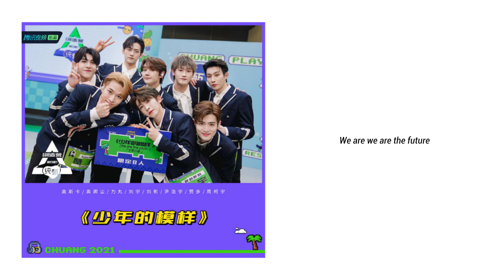[CHI/PIN] Final Stage《少年的模样》创造营 CHUANG2021 | Sáng tạo doanh2021 | Hình Dáng Thiếu Niên (VIETSUB)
Team gồm: Santa赞多, Rikimaru力丸, Lưu Vũ刘宇, Patrick尹浩宇, Ak Lưu Chương刘彰, Oscar, Châu Kha Vũ 周柯宇, Nine 高卿尘
- Đừng quên bấm chuông 🔔 để không bỏ lỡ bất kì video mới nha!!!
- Mọi người bật chế độ 1080p HD xem rõ hơn nhé.
- Vui lòng không sao chép dưới bất kì hình thức nào. (Don't RE-UP)